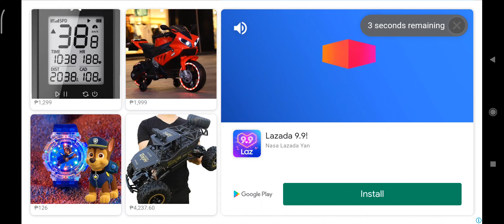ABOUT THE TIME | HILL CLIMB RACING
! ATTENTION ! ! AT THE END OF THE VIDEO SOMETHING SAID COULDN'T RECORD START OVER WHILE I WAS RECORDING !